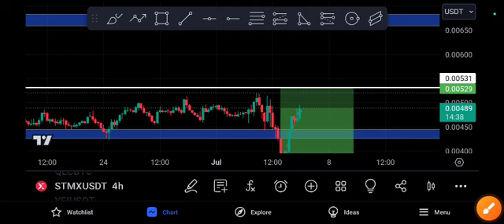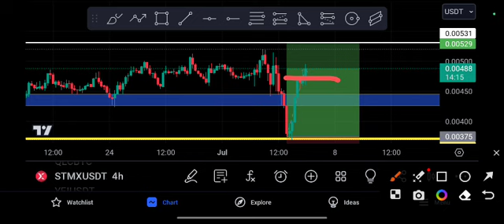STMX After Crash Urgent! STMX Price Prediction